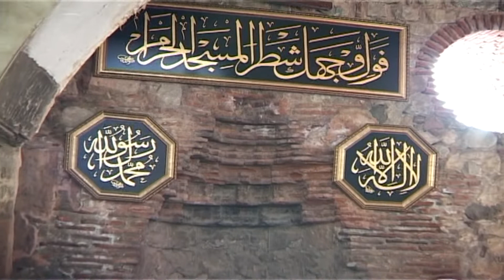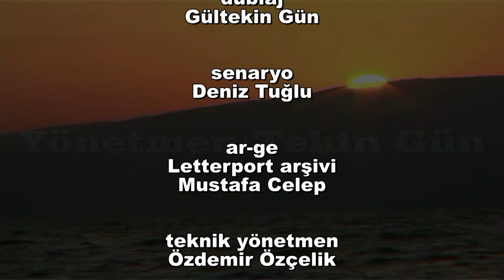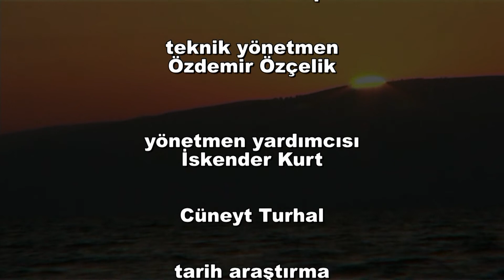Hristiyanlığın yeniden yazıldığı kent Nikeia, İznik Ayasofya,